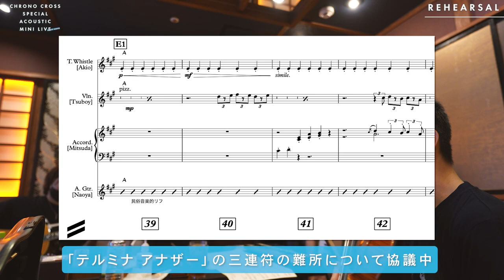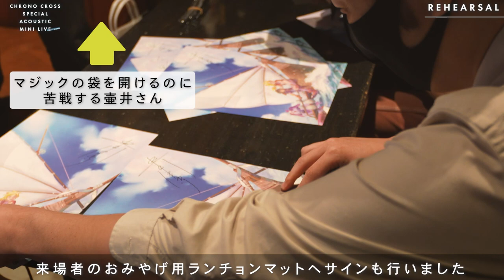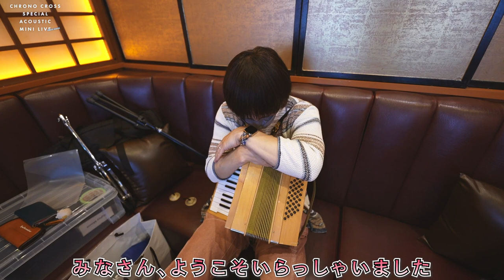『CHRONO CROSS SPECIAL ACOUSTIC MINI LIVE』DIGEST MOVIE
2022年6月4日(土) 、5日（日）にSQUARE ENIX CAFÉで行われた『CHRONO CROSS SPECIAL ACOUSTIC MINI LIVE』のダイジェストムービー！

リハーサルの様子から本番のダイジェストまで、ライブの1日を一緒に密着した気分を味わえるような映像です。

■出演
壷井彰久（ヴァイオリン）
野口明生（ホイッスル）
佐々木直也（アコースティックギター）
光田康典（アコーディオン＆ピアニカ）

0:00 REHEARSAL
04:06 MESSAGE
04:54  SOUND CHECK
06:30 BACK STAGE
08:02  JUST BEFORE
08:20 LIVE